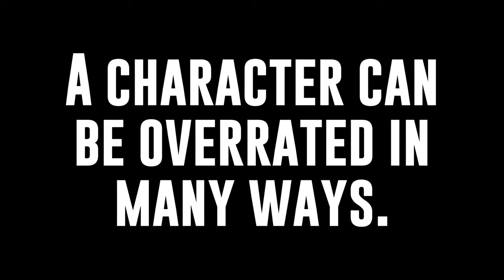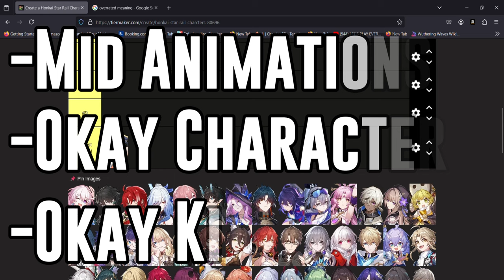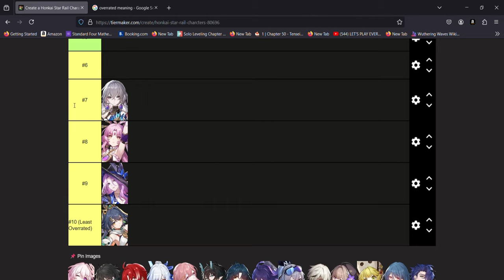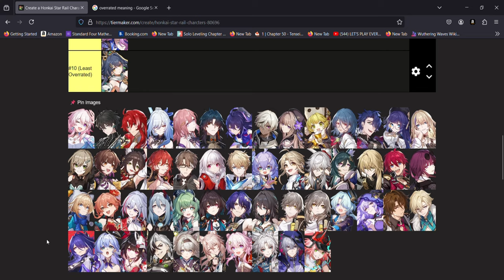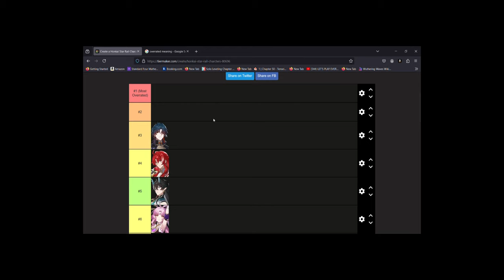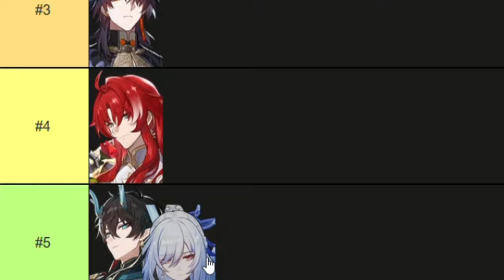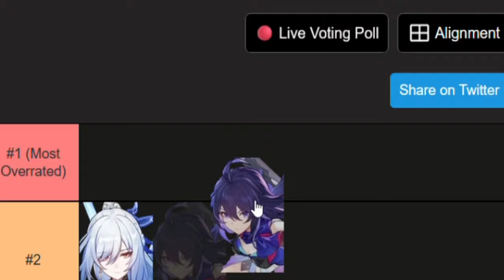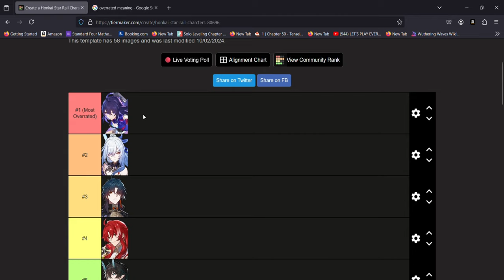The Top 10 Most OVERRATED Characters I Know | Honkai Star Rail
Today I Decided To Give You All My Top 10 Most Overrated Honkai Star Rail Characters, This May Anger Some People But Aye, IT IS WHAT IT ISSSSS